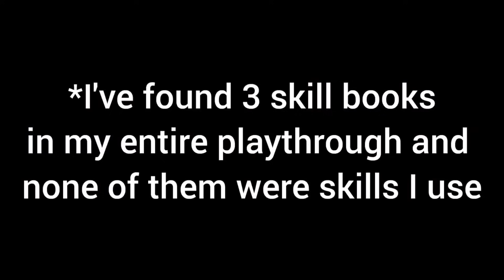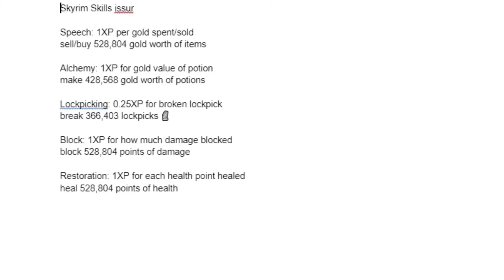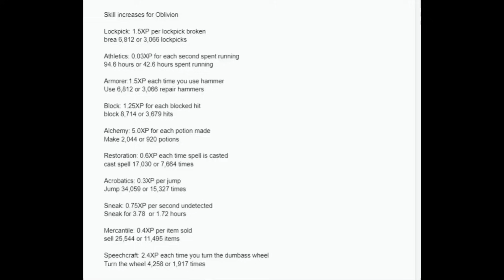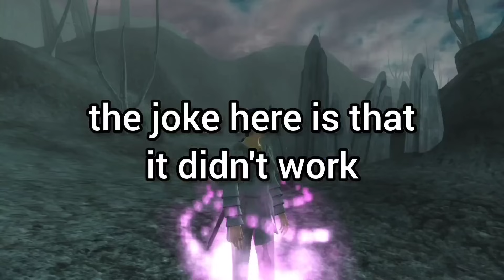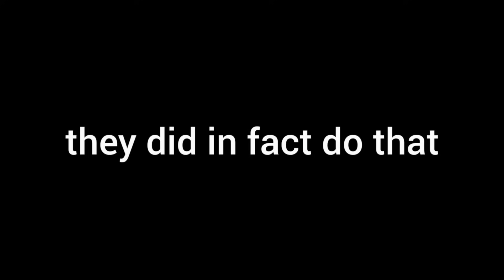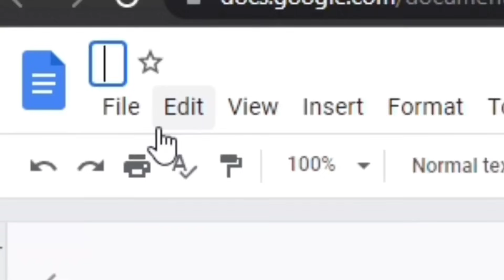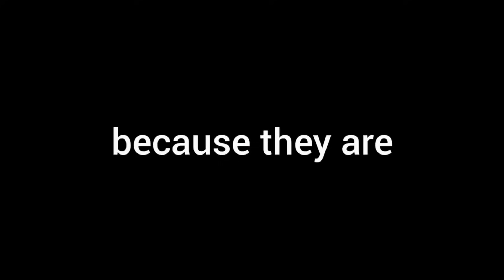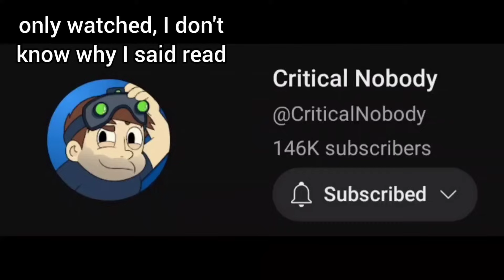Oblivion Is Better Than Skyrim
00:00 Hey you, you're finally awake
00:36 Leveling System
03:26 Combat
6:48 Overworld and gameplay loop
08:08 Fame/Infamy system
10:44 meme machine
12:17 Magic system
15:18 Enemy diversity
15:36 still the magic system
18:00 Spellmaking
23:30 Story
31:30 Main villains
34:22 side quests
36:13 la creatura